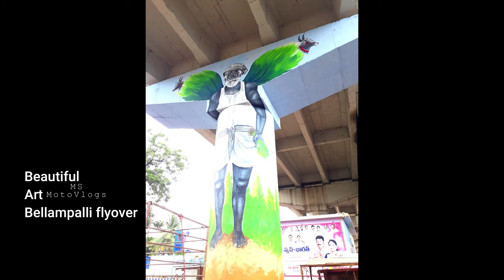Must Visit Bellampalli Hidden place's | Calvary Church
A peaceful spot is spotted MS moto vlogs | Must Visit Bellampalli Hidden place's  | Calvary Church |
when we need someone peaceful, we must need to go some beautiful place's
this place is Bellampalli mancherial telangana.
near to Bellampalli railway station.